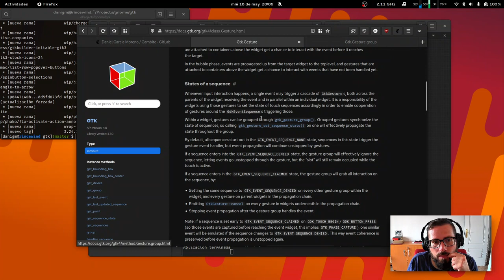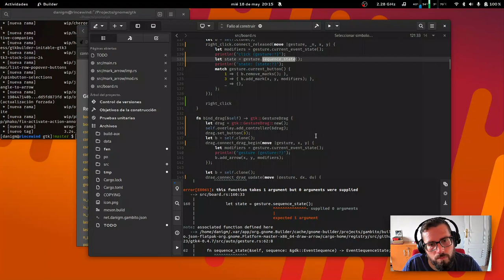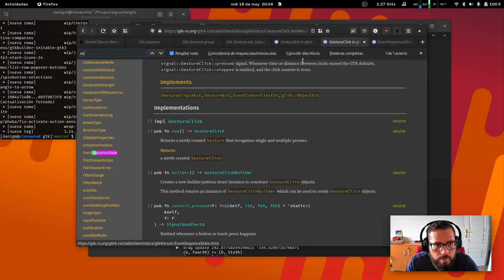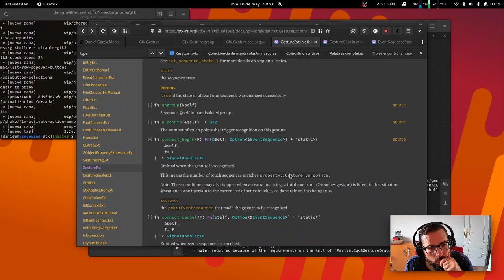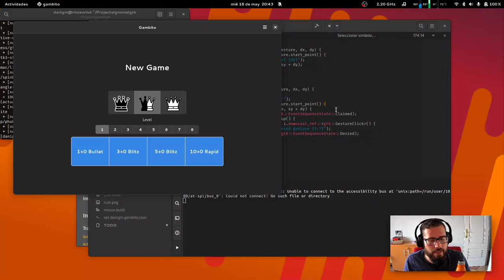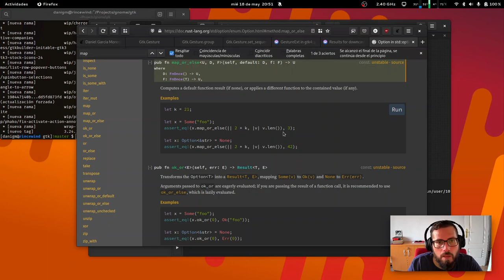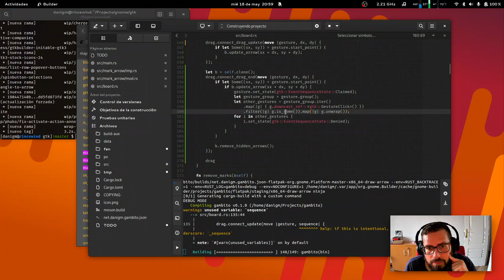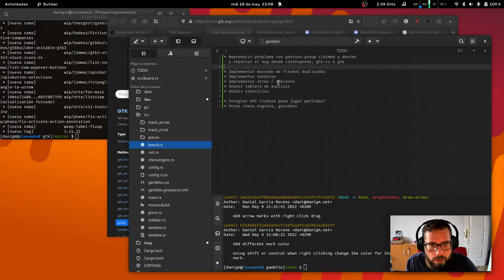App de Ajedrez en Rust | GNOME | Gtk4 | live coding | software libre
Hoy sí que sí. Resuelvo el problema de los eventos click derecho y drag al mismo tiempo, en gtk4, usando gesture group y reclamando/denegando los eventos cuando corresponda.